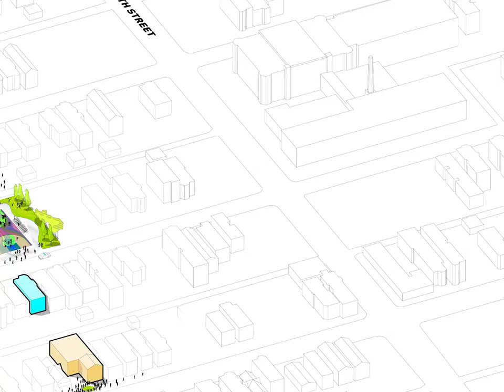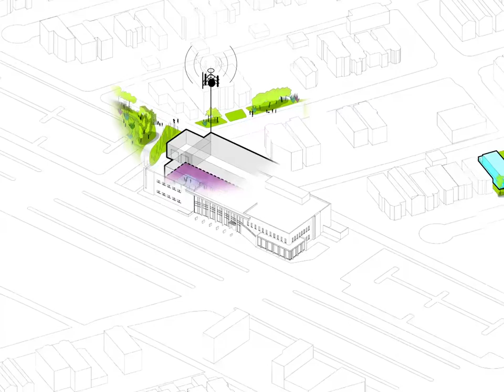Imagining a Re-Oriented Future in Chicago’s 10th District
By Sarah Williams, Laurie Rubel, Erica Deahl, Valeria Mogilevich. Courtesy of Courtesy of Studio Gang.